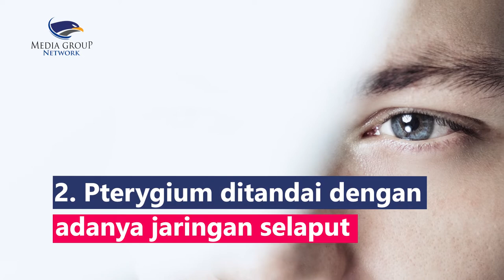Tips Mencegah Penyakit Mata dengan Kacamata Hitam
Banyak orang yang mengira manfaat kacamata hitam hanya sekadar untuk menunjang penampilan. Padahal, kacamata hitam memiliki manfaat yang begitu besar untuk mencegah penyakit mata akibat paparan sinar matahari:
1. Katarak, sinar UV bisa menembus kornea dan merusak lensa mata serta retina sehingga memicu terjadinya katarak
2. Pterygium ditandai dengan adanya jaringan selaput kekuningan atau kemerahan yang tumbuh di bagian putih mata
3. Pinguekula  ditandai dengan adanya benjolan kuning pada bagian konjungtiva, yaitu selaput bening dan tipis yang melapisi permukaan putih bola mata di dekat kornea